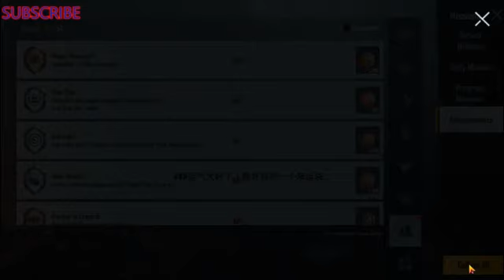It Feels Good To Be Back{Pubg Special}